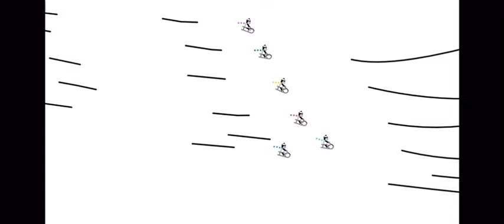I miss wintergatan! By DoodleChaos👍🏻